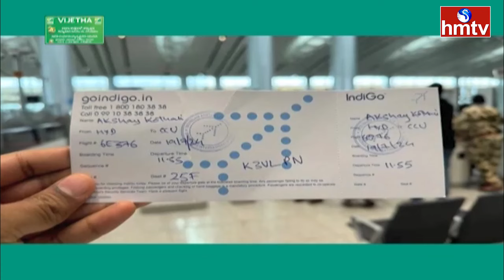మైక్రోసాఫ్ట్ సర్వర్‌లో ప్రాబ్లమ్... ఆగిపోయిన ప్రపంచం | Jordar Varthalu | hmtv